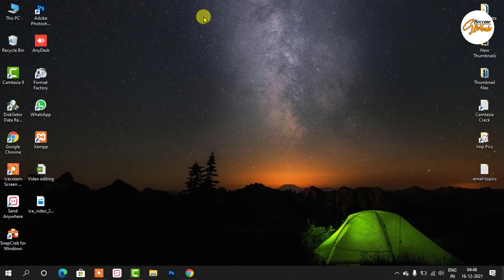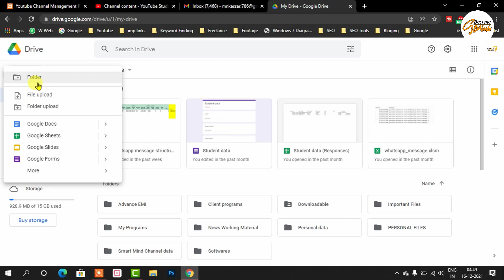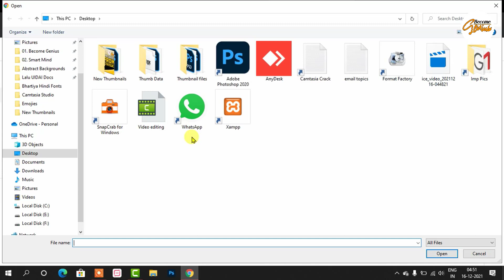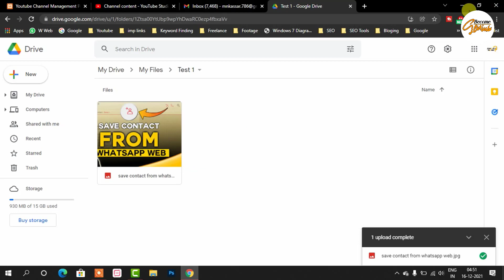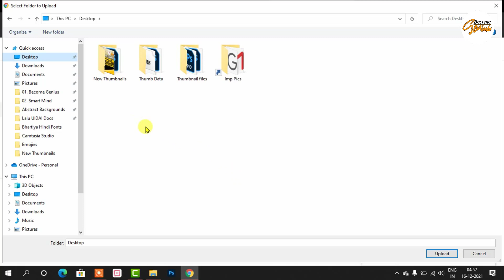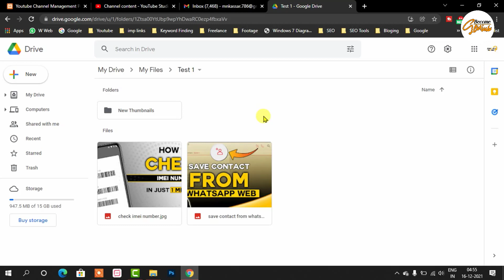how to create folder in google drive | google drive me folder kaise banaye | upload file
aaj ke is video me main aapko bataunga ki aap kaise apne google drive app me new folder bana sakte hai aur saath hi ye bhi bataaunga ki aap kaise new folder me files ko uplaod kar sakte hai yadi aap google drive application me new folder create karna seekhna chahte  hai to is video ko bina skip kiye end tak dekhiye becaause in this i will full explain about how to create a folder in google drvie and how to upload a file in google drive folder. lets start right now.